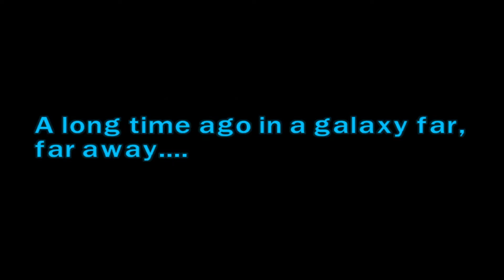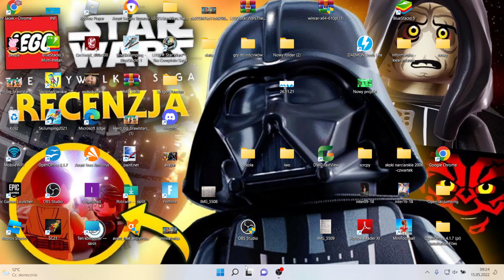Lego star wars the complete saga#12 Hrabia Dooku